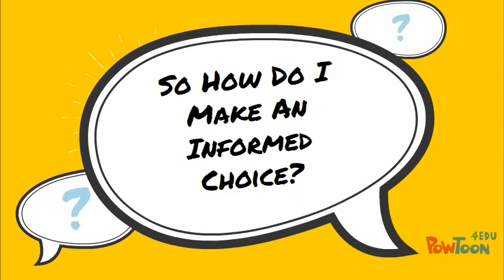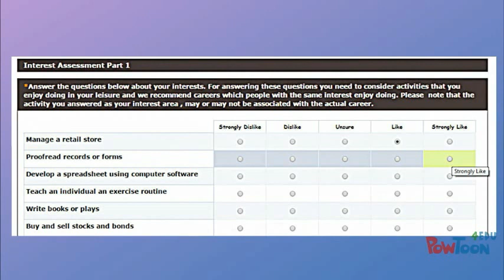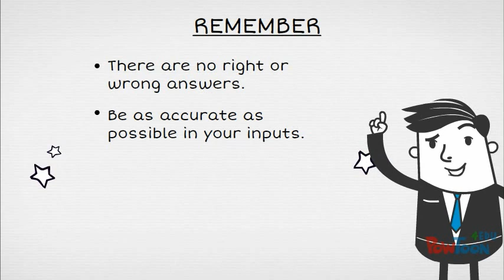How to take a Career Aptitude Test for making the Right Career Decision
Overview of how to go about taking a career decision and about psychometric career tests from our career assessment toolbox. Tucareers.com provides comprehensive and accurate career assessments which can be used for career planning and career decision making.
You will find in the toolbox a host of psychometric tests, aptitude tests and personality tests that are useful for guidance and self-development. These include career tests for students.